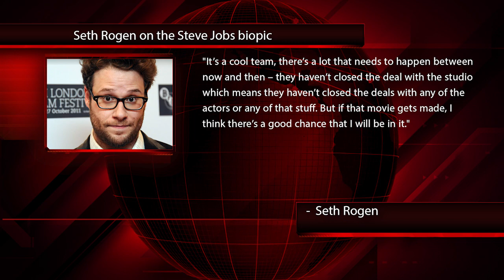Seth Rogen Talks Steve Jobs Biopic - IGN News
We caught up with The Interview star to talk about whether he's still on board with Aaron Sorkin and Danny Boyle's Steve Jobs project.